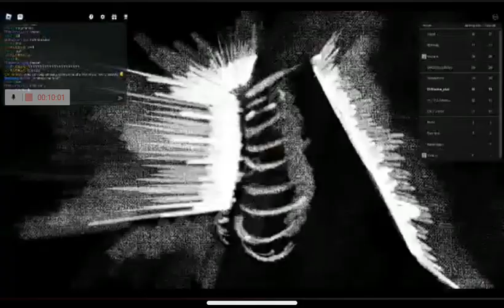🇯🇵 Legends battleground with Mr otaku Eli theone vlog 🇯🇵 *Chaotic battleground*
sup mga lods Eli theone vlog here and for today's video nasa legends battleground tayo with your boy Otaku ng bayan Eli theone vlog and this battleground game is I think based on a stickman fight or karate theme enjoy and also please don't forget to like and subscribe thanks mga lods 🎉🎉
🎌 Eli theone vlog peace out 🎌